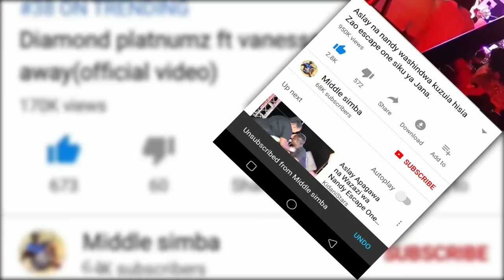KIKWETE azungumza kwa uchungu "Utasikia eti mimi sikumpenda MAGUFULI,ni uongo,nilimchagua wa kwanza"